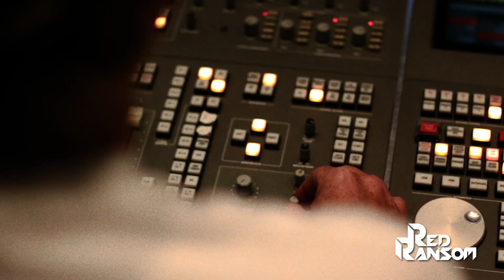Red Ransom - Social Post 1/4